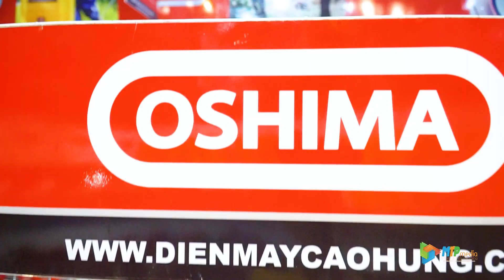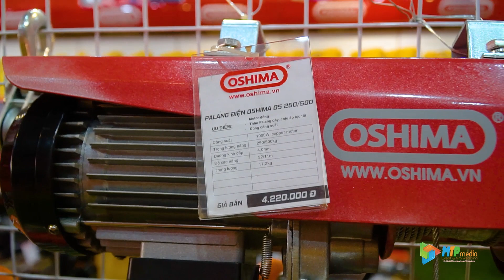[Highlight] Sự kiện khai trương cửa hàng OSHIMA 53 Trỗi - Bình Quý, Thăng Bình